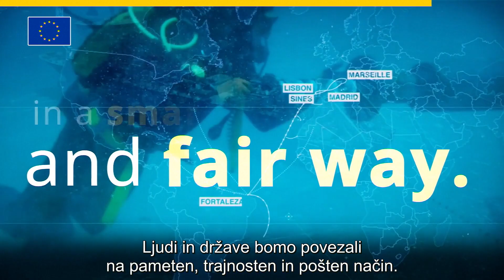Global Gateway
Zmagovalci prihodnosti bodo tisti, ki bodo dobro povezani.

V Evropi smo v zadnjih letih veliko vlagali v digitalno in zeleno transformacijo.

Sedaj je čas, da nam sledijo tudi ostali.

S strategijo Global Gateway bomo investirali 300 milijard evrov v gradnjo  trajnostnih povezav po svetu. Z vlaganjem v 🌐 digitalno transformacijo, ♻️ varovanje okolja, 🚈 promet, 🏥 zdravstvo in 👩‍💻 izobraževanje bomo poglobili trgovinske vezi, okrepili dobavne verige, zmanjšali onesnaževanje in okrepili strateški položaj Evrope.

S strategijo Global Gateway bo Evropa vzpostavila odpornejše povezave s svetom.

Z njo bomo dobili trde zaveznike, ki nam bodo pomagali prebroditi tudi največje krize